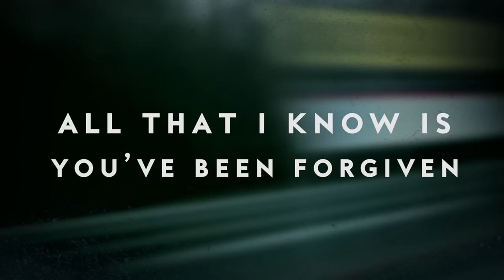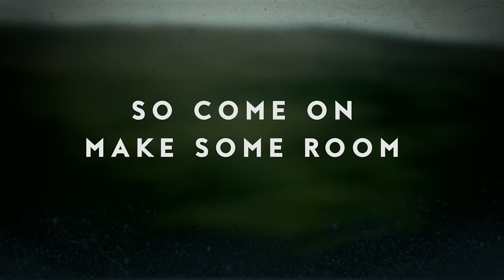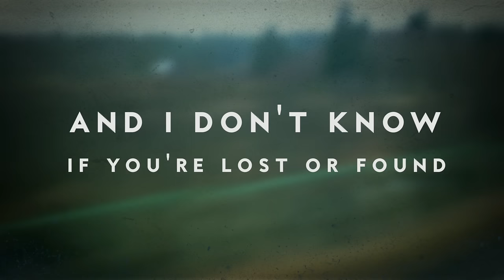Matt Maher - Glory Bound (Lyric Video)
Listen to Alive & Breathing, the latest release from Matt Maher!